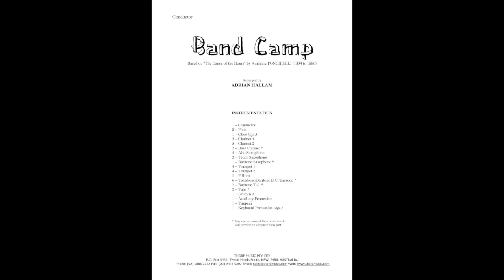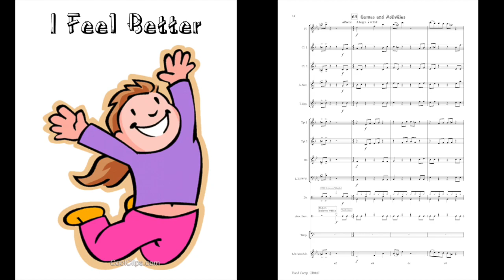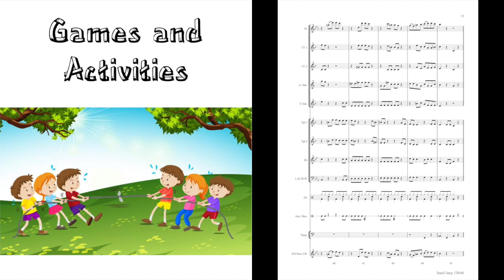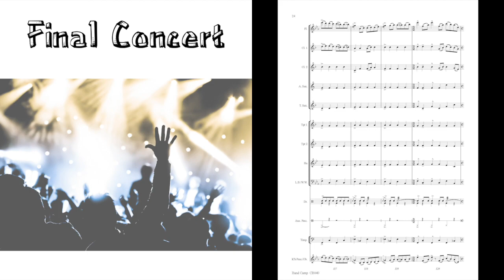Band Camp sheet music for Concert Band Grade 2 based Dance of the Hours by Ponchielli.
Concert Band print music from Camp Grenada. This is another “gem” from the pen of Adrian Hallam. It contains movements such as, “Ghost Stories”, “Camp Romance”, “Camp Food” and “Final Concert”. This will certainly be very popular with your musicians.

Printed and pdf copies available.